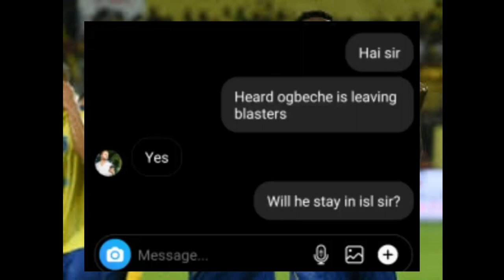Bartholomew Ogbeche leaving Kerala Blasters | Sad news for Blasters fans |isl latest transfer updats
Kbfc Latest News, Kbfc Transfers, Kbfc Rumours, Isl Season 7, Marcelinho to Kbfc,Will Marcelinho Leave Hyderabad, Possibe Transfers 2020
Kerala Blasters Transfers 2020
Manjappada Fans In Hope, Kerala BlastersIsl 6, MRTV Kbfc News,
Kbfc Latest, Isl Rumours, Isl Transfers,